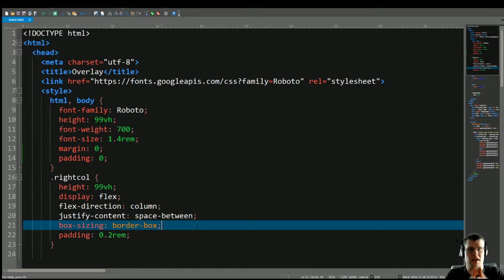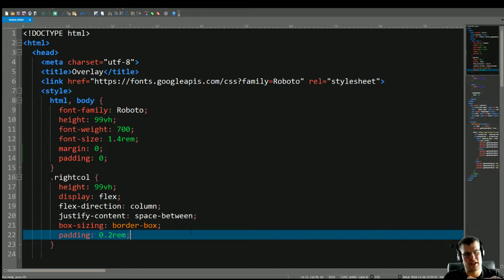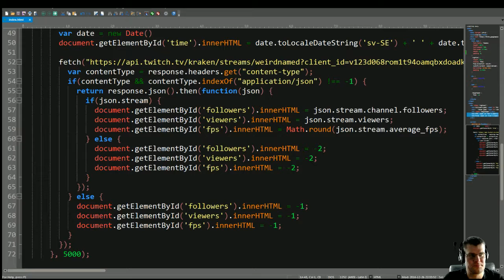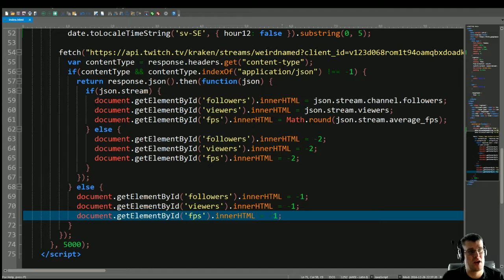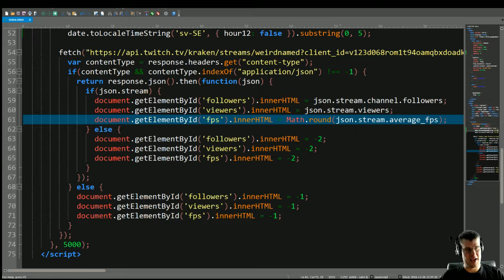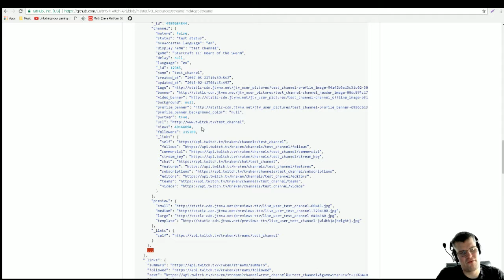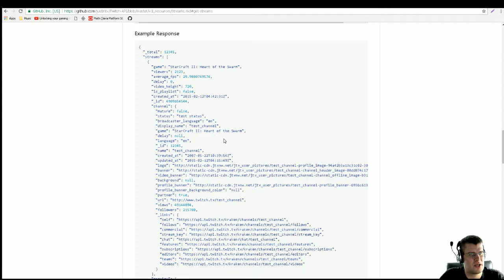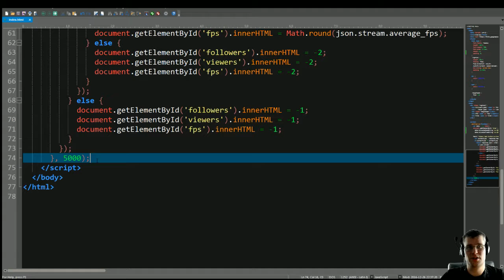Make a simple stream overlay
I'm showing the code of my first very simple overlay for streaming on Twitch.

Next level skills. New Year savings.

Turn your ideas into images, videos, or sound instantly — serverless AI endpoints from Novita AI make it easy.